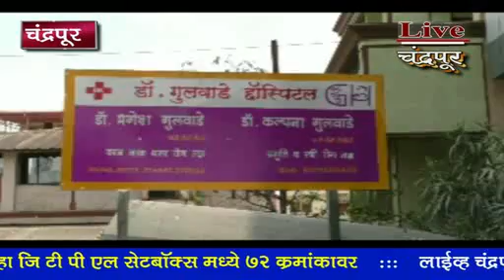*चंद्रपूर*- 28 वर्षीय गरोदर महिलेचा प्रसुती शस्त्रक्रियेनंतर मृत्यू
*चंद्रपूर*- 28 वर्षीय गरोदर महिलेचा प्रसुती शस्त्रक्रियेनंतर मृत्यू, डॉ गुलवाडे प्रसुती रुग्णालयातील घटना, नवजात बालिका मात्र सुखरूप, संतप्त नातेवाईकांचा रुग्णालयात आक्रोश, तब्बल ६ तासानंतर उचलला गेला मृतदेह